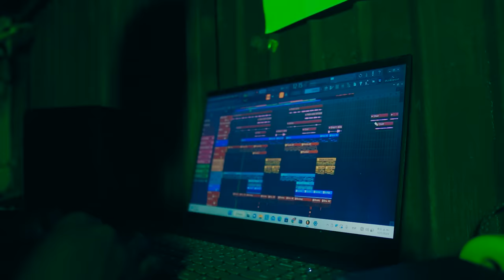Capea El Dough 2023 - La Reina Lirical Video Oficial 4K Dir. By Maikel Photo Films